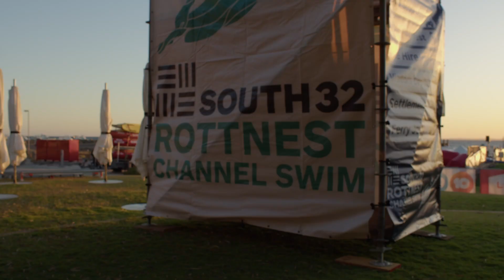swimming in one of the largest open water swim events in the world/ The Rottnest island channel swim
Swimming in the 19.7k swim from Perth mainland Western Australia to Rottnest Island an island located just off of Perth. We follow a team of swimmers as they attempt this swim.
Camera: Black Majic pocket Cinema Camera and Gopro Hero 9